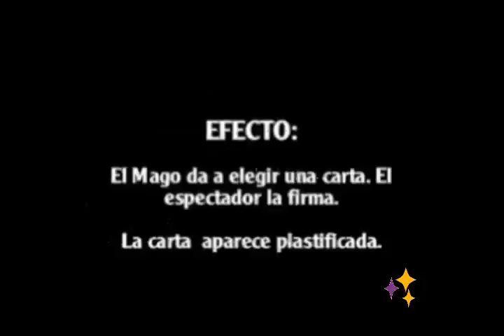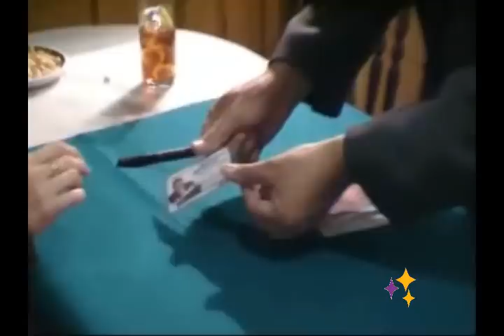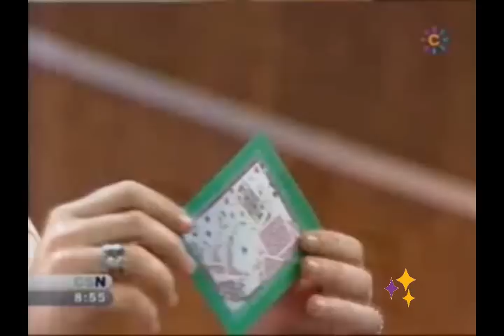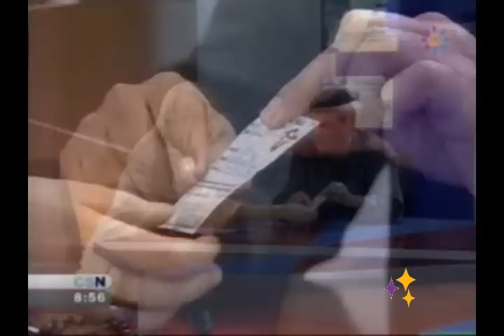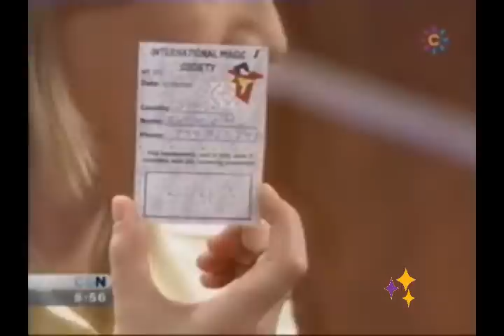Plastic - Antonio Romero ( - Tu tienda de magia)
LA CARTA FIRMADA PLASTIFICADA:

   Una carta firmada aparece totalmente PLASTIFICADA y se regala al espectador de recuerdo. Ideal como final de rutina en la que se ha dado a firmar una carta.

CARNET PREDICCIÓN:

Lo último en mentalismo. Un espectador nombra un número, un país, el nombre de un personaje, etc.El mago muestra un CARNET DE MAGO totalmente Plastificado en el que, además de los datos personales del mago, está escrita la predicción. El Mago regala el Carnet al espectador como recuerdo.
El set Incluye los Carnet de Mago especialmente diseñados para el efecto.

TARJETA DE VISITA PLASTIFICADA:

Ideal como presentación ante un cliente. El mago pide una tarjeta de visita. Acto seguido saca del bolsillo su tarjeta de visita plastificada junto a la tarjeta entregada por el espectador. Se la entrega al espectador que la guarda como recuerdo.

El set incluye instrucciones en CD, el cargador para realizar estos milagros y 25 recambios.

Algunos puntos importantes:

La carga es prácticamente instantánea.
La carta puede aparecer junto a tu tarjeta de presentación y podrás regalar la carta firmada con tu tarjeta incluida.
Además de cartas puedes plastificar billetes,tarjetas de crédito, predicciones, etc.